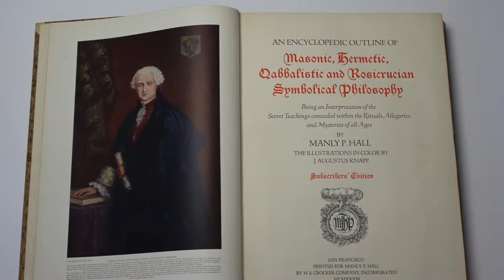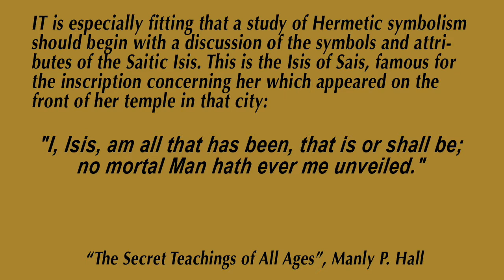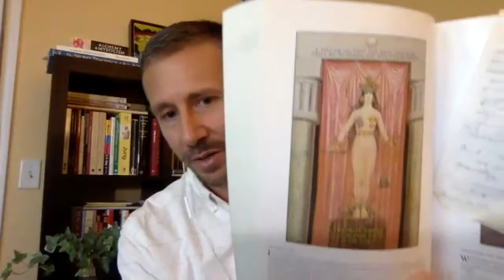Mysteries and Symbolism of Isis, Ancient Egyptian Goddess - Secret Teachings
In this episode of the Cosmic Eye Show we talk about the Egyptian Goddess Isis and explore Manly Hall's Chapter VII from the Secret Teachings of All Ages, "Isis: Virgin of the World." We dive down into the symbolism of the Great Mother, The Matrix of Creation, Mother Nature and various emblems of Isis. We explore the story of Isis, Osiris, Seth, and Nephthys, and the birth of Horus. We also look at the deep Hermetic, Alchemical, and Psychological aspects of Isis and the Mother Archetype including the Devouring Mother archetype, Death, and the dark side of Nature.

Join us for a fascinating exploration of the hidden symbolism of this powerful Egyptian Goddess.

Listen to our other podcasts on esoteric, psychological, and mystical subjects